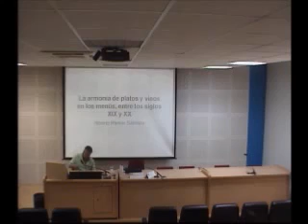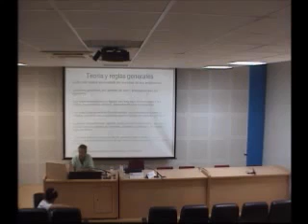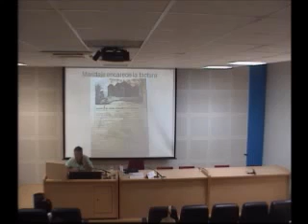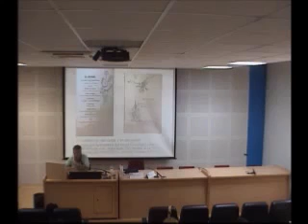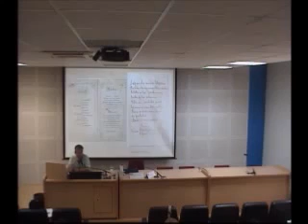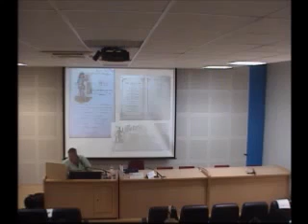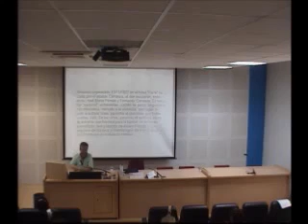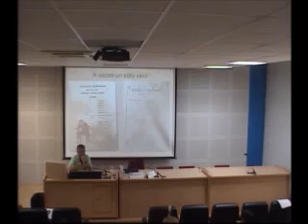63ª Edición de los Cursos de Verano de la UCA. Seminario B06 Alberto Ramos Santana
63ª Edición de los Cursos de Verano de Cádiz. Seminario B06: DEL MENÚ LARGO, AL MENÚ CORTO. LA EVOLUCIÓN DE LOS MENÚS DESDE FINALES DEL SIGLO XIX A PRINCIPIOS DEL XXI

06 de julio de 2012
Conferencia: "La armonía de platos y vinos en los menús entre los siglos XIX y XX". Alberto Ramos Santana, coordinador del seminario.

Seminario coordinado por Alberto Ramos Santana, catedrático de Historia Contemporánea de la UCA, director del grupo de investigación Esteban Boutelo dedicado a la historia de la vitivinicultura, es autor, entre otros, de Vinos, vinagres, aguardientes y licores de la provincia de Cádiz, El vino fino en las conmemoraciones de entre siglos (del siglo XIX al siglo XX), La sociabilidad del vino: tabernas y bodegas en la Andalucía contemporánea.